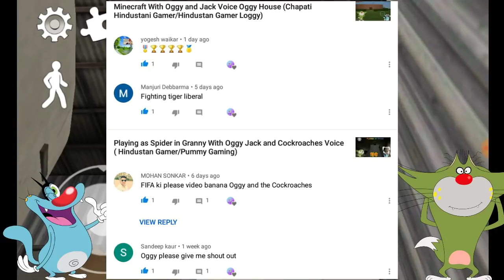Ice Scream 2 With Oggy,Jack and Cockroaches Voice Funny | Toofani Gamerz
Thanks 😀